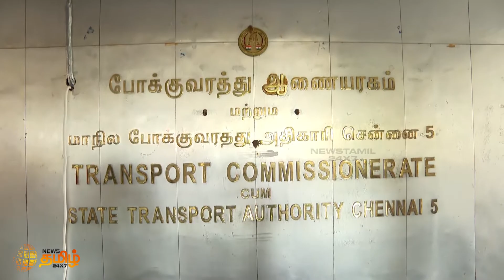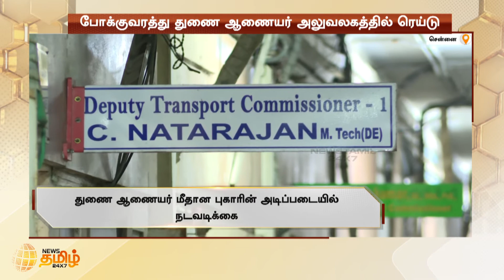Raid on the office of the Deputy Commissioner of Transport | போக்குவரத்து ஆணையரக அலுவலகத்தில் ரெய்டு